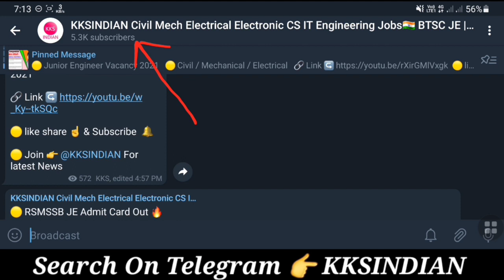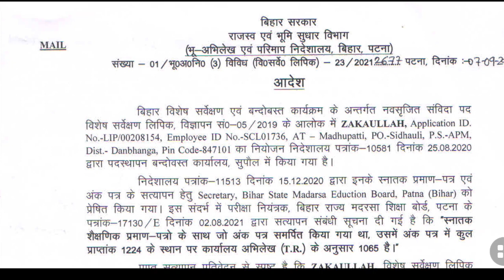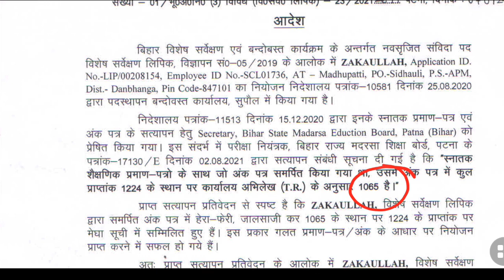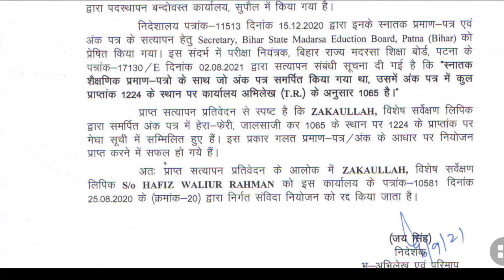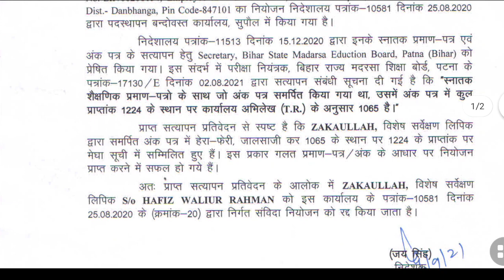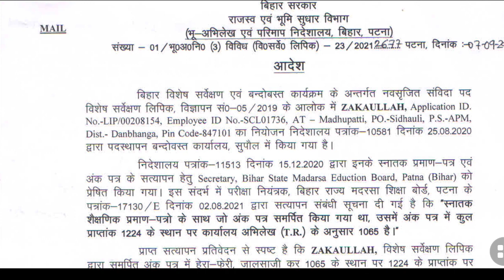FIR Against Fake Certificate Holder's | LRC Bihar Latest News | BTSC JE Latest News,Bihar News Patna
FIR Against Fake Certificate Holder's | LRC Bihar Latest News | BTSC JE Larest News,Bihar News Patna

▶️ Latest Jobs Recruitment 2021

Field Engineer Jobs Vacancy 2021
Assistant Engineer vacancy 2021
BPCL Recruitment 2021
Bpcl Jobs Vacancy 2021
BPCL Apprenticeship 2021
LPSC Recruitment 2021
LPSC Apprentice Vacancy 2021
Btsc je Selection Process News
Btsc je Result
Btsv je Civil Result
Btsc je important Update
Btsc je Update News Today
Btsc je result latest news
Btsc je Update News
Btsc je news
Btsc je Civil Latest News
Btsc latest News Update
Btsc Result
Btsc news